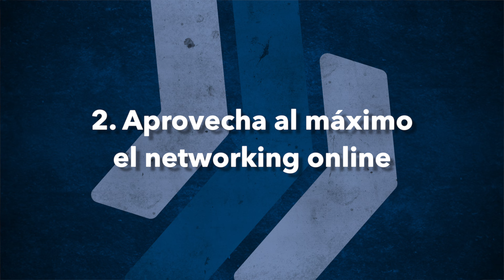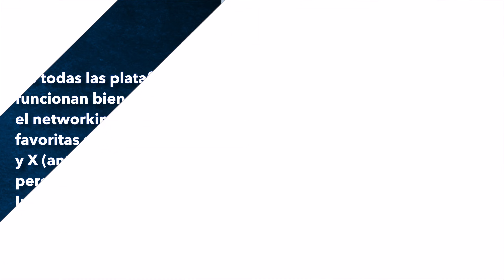Cómo hacer networking cuando eres tímido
Una de las claves más importantes para tener éxito en cualquier cosa, es tener una buena red de contactos.

La red de contactos es como un arma secreta cargada con la lista de personas que conoces y te conocen. Es la gente que sabe de tu trabajo y las cosas que puedes hacer. Son tus posibles clientes, tus clientes y tus empleadores.

00:00 Intro
02:15 Networking
03:06 Pitch personal
04:48 Recursos online
06:40 Estrategias
07:39 Socios
08:24 Seguimiento
09:46 Aprende más